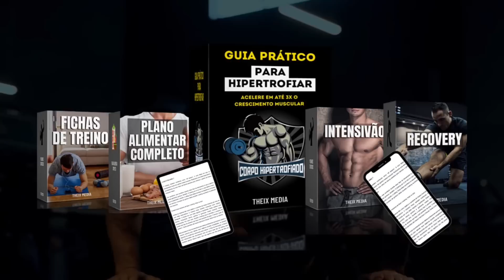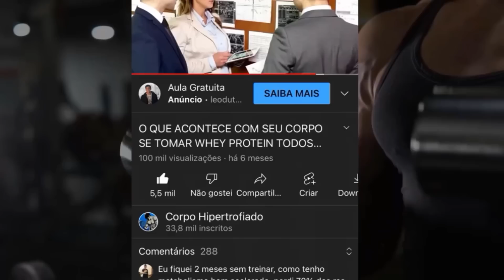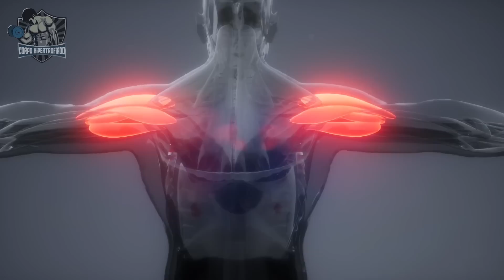10 Alimentos Ricos em Creatina que ajudam a Construir Musculos Rapidamente | CORPO HIPERTROFIADO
10 Alimentos ricos em creatina

A creatina é uma substância extremamente importante para o nosso corpo e, principalmente, para a hipertrofia muscular. Por isso, nós vamos mostrar os 10 alimentos ricos em creatina que você deve acrescentar na sua dieta de uma vez por todas. Então, vamos nessa!

A creatina se tornou o suplemento de desempenho esportivo mais popular da história.
Colocar foto dessa lindford ou alguma corrida dela da época, cuidado com o copyright
Desde que a creatina fez sua primeira aparição nas Olimpíadas de 1992, quando Linford Christie venceu a corrida de 100m, a creatina se tornou um item básico no protocolo de suplemento e regime de treinamento de todos os principais atletas.
Atletas de resistência especialmente, sob programações de treinamento rigorosas, precisam de mais... mais de tudo.
Procurar alimentos ricos em creatina pode ajudar a melhorar e maximizar o desempenho.
Com mais alimentos ricos em creatina em sua dieta, a quantidade total de creatina armazenada em seus músculos pode ajudar nos fatores de desempenho.
A creatina é abundante em proteína animal, então, se você é um atleta vegano, é crucial suplementar com creatina, pois os estoques totais de creatina serão menores.
A creatina é um composto dietético não essencial semelhante à proteína que pode ser encontrado em alimentos como carnes magras e peixes.
Uma vez ingerido e dentro das células musculares, um fosfato de energia se liga, transformando-se em fosfocreatina ou fosfato de creatina.
Por meio desta fosforilação, a Creatina então doa a molécula de PCr para criar ATP, que é então utilizado pelas células musculares para uso rápido de energia e contração muscular. Então, ter mais fosfato de creatina nas células musculares significa que mais ATP pode ser produzido rapidamente durante exercícios intensos, o que pode levar a ganhos de força, potência, velocidade e crescimento muscular.

No nosso canal você verá tudo sobre como construir músculos (ganhar massa muscular), treino em casa/exercícios em casa (Calistenia) ou treino na academia, te mostrando Hábitos Saudáveis e com isso criar Musculos e Corpo Definido, um verdadeiro Corpo Fitness